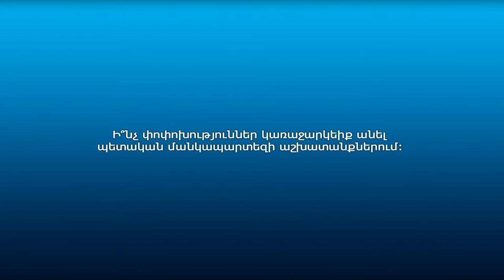Քաղաքացիների կարծիքը՝ մանկապարտեզների աշխատանքի վերաբերյալ